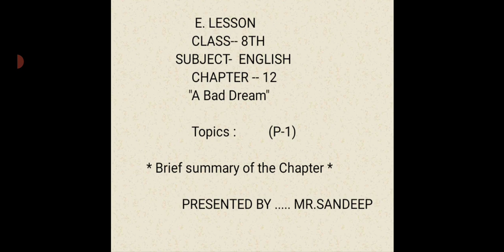Class VIII CH-12TH "A Bad Dream" (P-1)